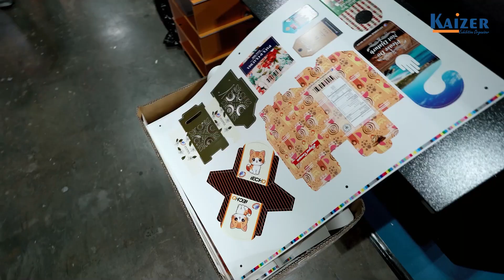Day 1 of IPMEX Malaysia 2024 - Interviewing with Artworld Technolgy Sdn Bhd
Day 1 of IPMEX Malaysia 2024
Interviewing with Artworld Technolgy Sdn Bhd

At Malaysia International Trade & Exhibition Centre (MITEC)